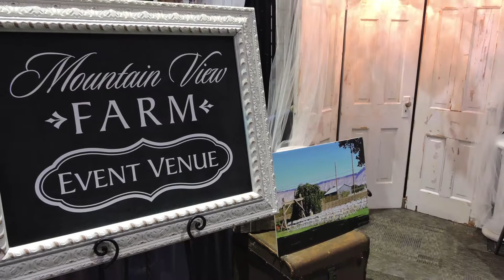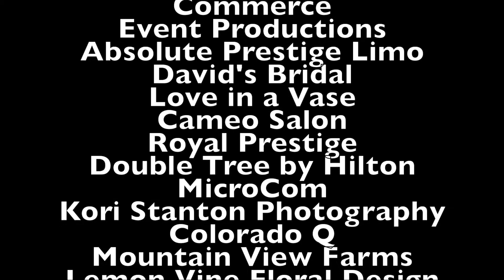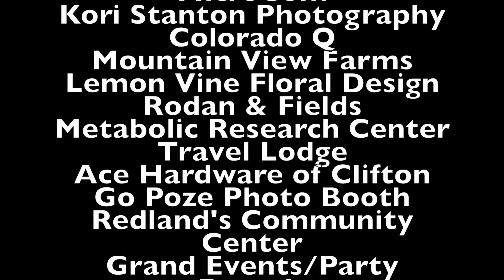Wedding Expo '18